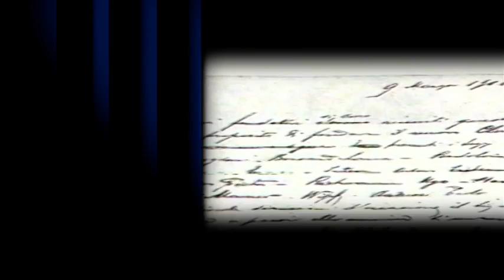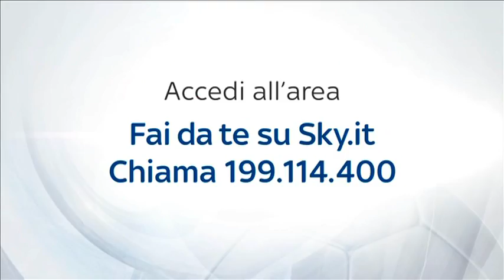LA MIA INTER NICOLA CECERE